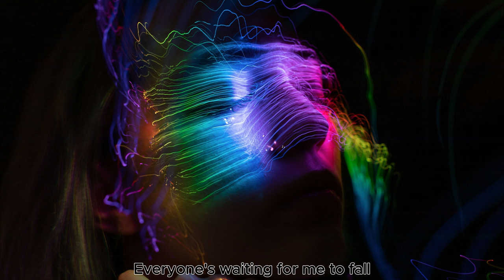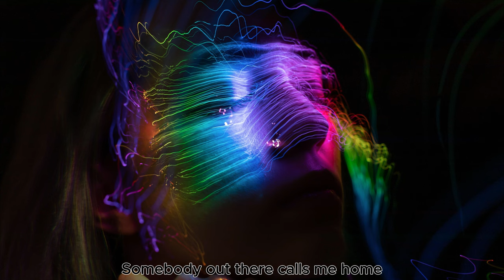Alex Blue - Quit This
Title: Quit This
Artist: Alex Blue